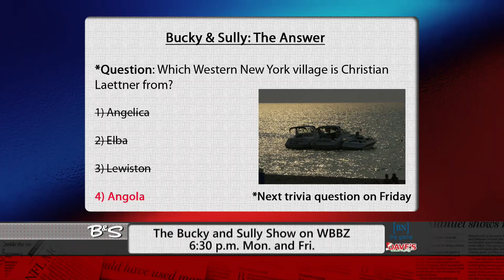'The Bucky & Sully Show,' April 27: Interview with Christian Laettner (Seg. 2)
The Buffalo News sports columnists Bucky Gleason and Jerry Sullivan interview former Nichols School, Duke, Olympic and NBA star Christian Laettner about his summer basketball camp, the ESPN documentary "I Hate Christian Laettner" and Duke's 2015 NCAA title run. The segment aired originally at 6:30 p.m. April 27 on WBBZ-TV.